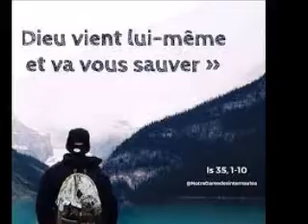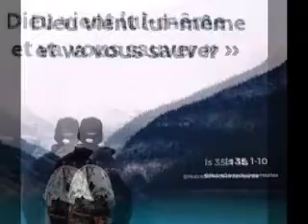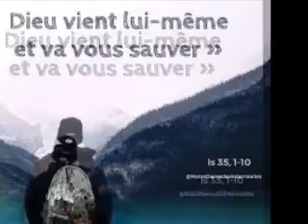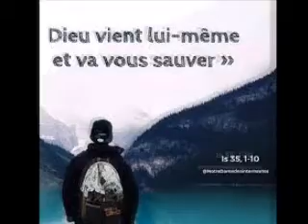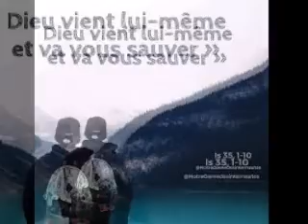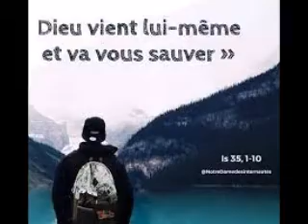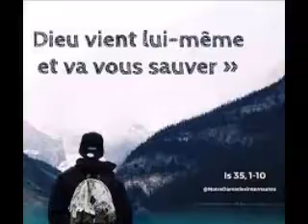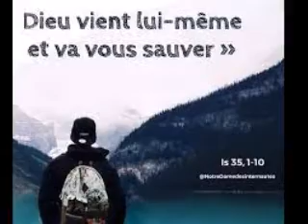Salazes FM Trois Foi Saint 11 décembre 2022